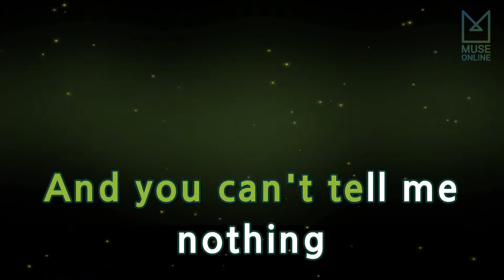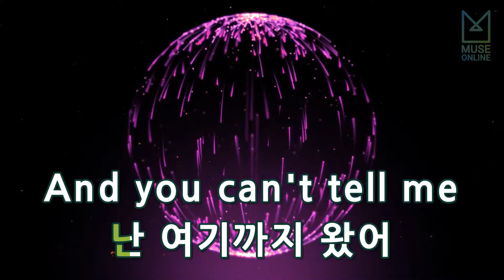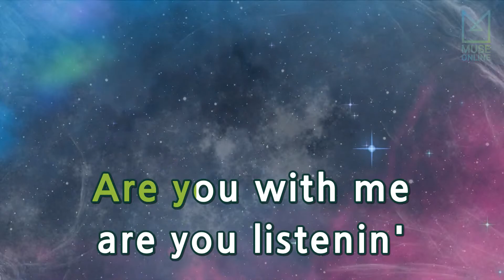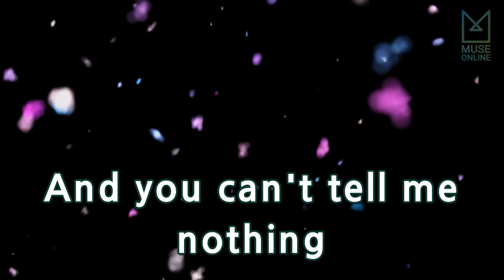[뮤즈온라인] 빈지노(Beenzino) - Dali, Van, Picasso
빈지노(Beenzino) - Dali, Van, Picasso

작사 : DIETZ HOWARD, SCHWARTZ ARTHUR
작곡 : DIETZ HOWARD, SCHWARTZ ARTHUR